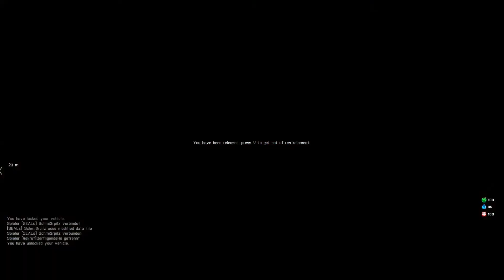Let´s Play Together Arma 3 Altis Life #03 [German]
Willkommen zu Let´s Play Altis Life mit StichpalmeLP und DeadKey, Links sind weiter unten!

Altis Life ist eine Rollenspiel-Mod für ArmA 3. Im Gegensatz zu Szenarios wie DayZ (für ArmA 2 bzw auch als Standalone) klingt Altis Life zunächst unspannend: Ihr seid Mitglied einer von zwei Fraktionen: Der Polizei oder den Zivilisten. Das Ziel der Polizei ist die Aufrechterhaltung der Ordnung entsprechend der individuellen Serverregeln, was meistens sogar Verkehrsregeln usw. beinhaltet. Als Zivilist seid Ihr mehr oder weniger Euch selber überlassen und könnt tun wonach Euch der Sinn steht.